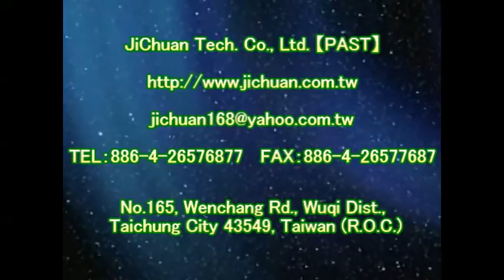P.A.S.T 1153 Under Bamboo Trail Brick Moss & Dirt Clean Treatment video